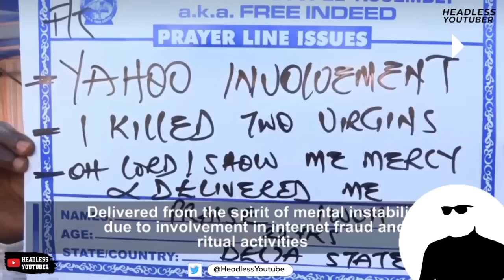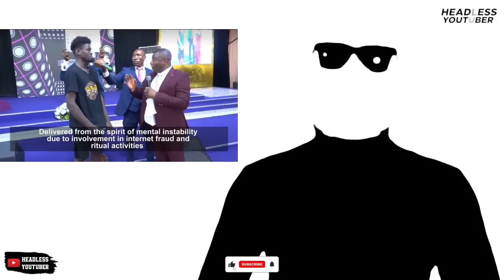A Yahoo Boy who K!lled 2 Virgins & Ate their Hearts confessed in Church.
Yahoo Boy from Nigeria confesses to things he did in Kumasi Ghana in search of quick money. He calls it Yahoo Plus.